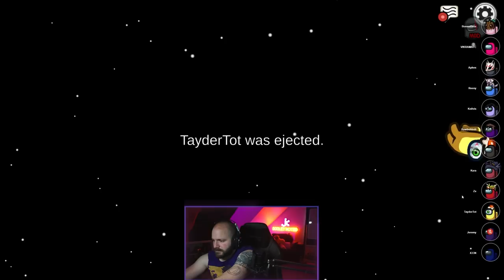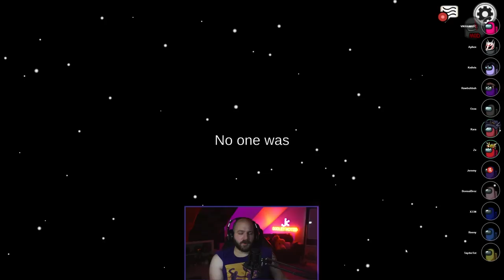STOP BITING ME, KNOVIS! | Among Us: Town of Us